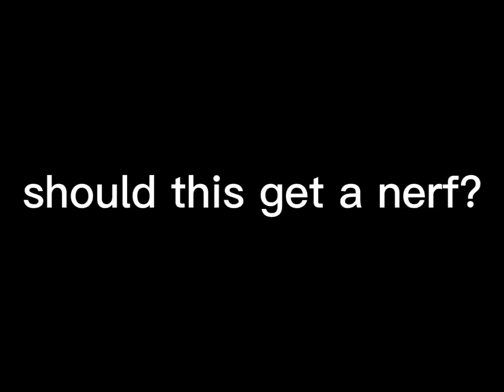Glitched Enchants Are TOO OP.. 😨👾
🌟Context: yes

Music 🎶
FNF Final Destination